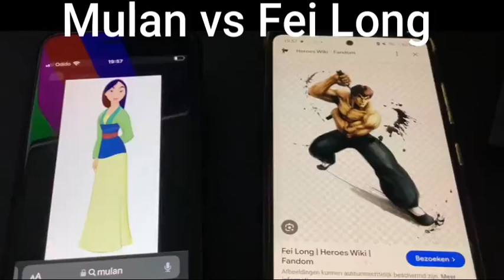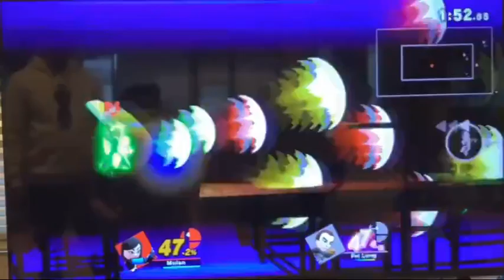Super Smash Bros Ultimate Mulan vs Fei Long